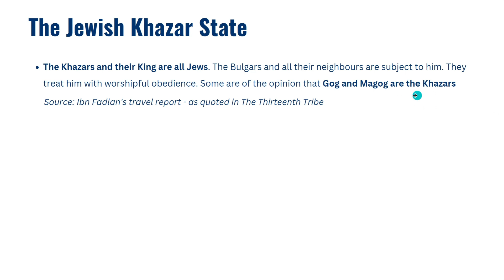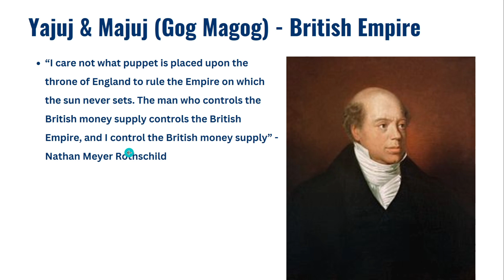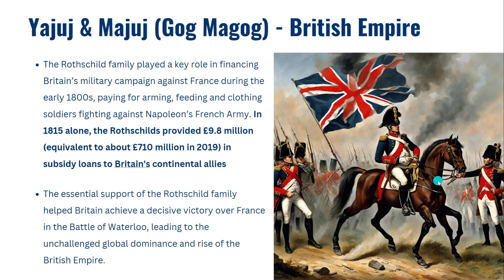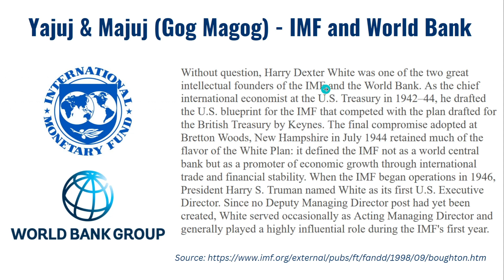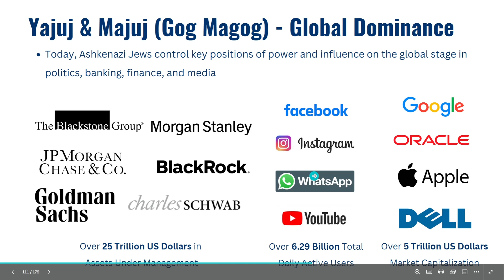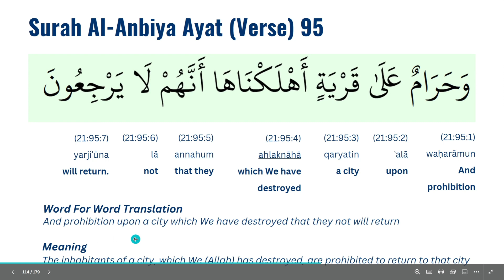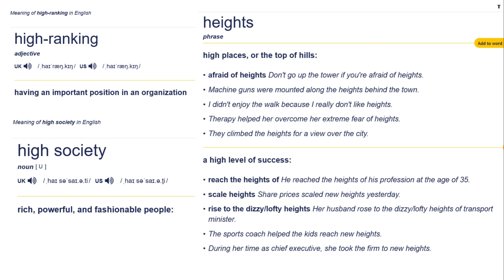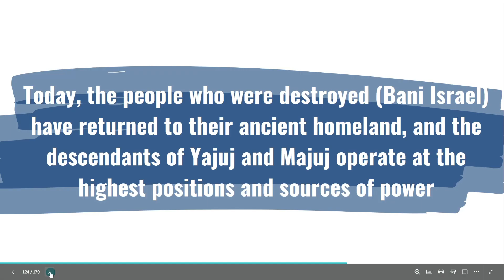Gog Magog Yajuj Majuj - Part 4 - LEARN THE TRUTH from the QURAN that Yajuj Majuj HAVE BEEN RELEASED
Welcome to Part 4 of this five part educational series on Gog and Magog (Yajuj and Majuj) in Islam.

The vast majority of Muslims today believe that Yajuj and Majuj have not yet been released. We show with clear proof from the Quran, that not only have Yajuj and Majuj been released in the world, but that they already operate at the highest levels of power across the world.

We track the journey of Yajuj Majuj as descendants of the Khazar Empire and show how their historical story is perfectly described in Surah Al-Anbiya of the Quran. We demonstrate that correct linguistic analysis and translation of Ayat 95 and 96 of Surah Al-Anbiya reveal the truth about Yajuj and Majuj in the Modern Age. This incredible insight has massive implications for the wider Muslim world and Muslim Ummah today in light of current times.

If you liked this video, please share it with others. Thank you for your attention.

Sound Effects:
Wasted Years by INOSSI